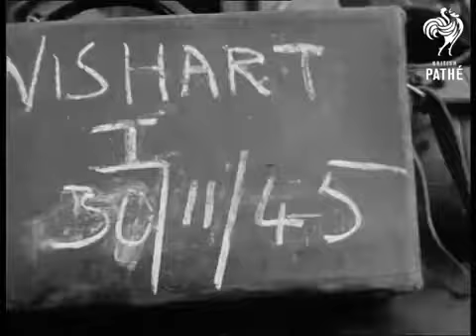1969-1980 MPAJA🇲🇾 VS UK🇬🇧